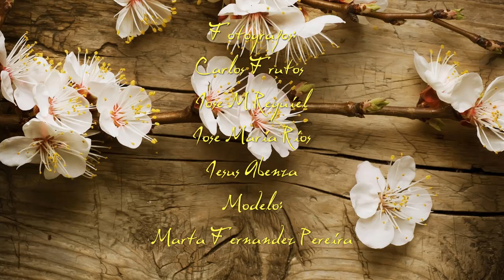Marta Fernandez Pereira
Este vídeo recoge una selección de fotos realizadas por los diversos fotógrafos a la modelo Marta Fernandez Pereira.

Es un pequeño detalle en el que se recogen unas fotos de una gran velada y una mejor amiga. Espero que te guste

Fotografos :
Carlos Frutos - Carlos Image
José María Ríos
José M Requiel
Jesús Abenza
   Modelo Principal : Marta Fernandez
   CoModelo: Gloria Ruiz Model

MONTAJE Y EDICIÓN DEL VIDEO : Gloria Ruiz Model - Gloria Love